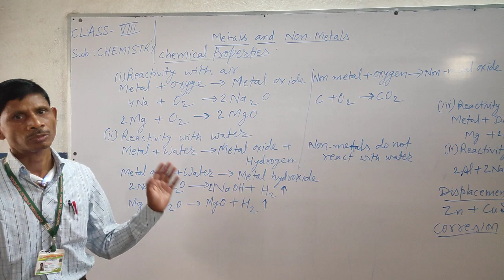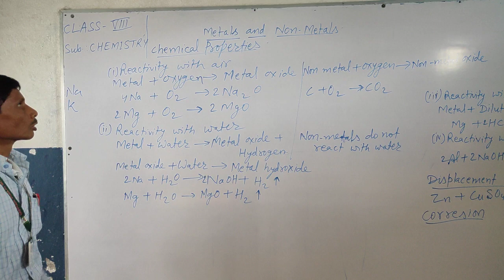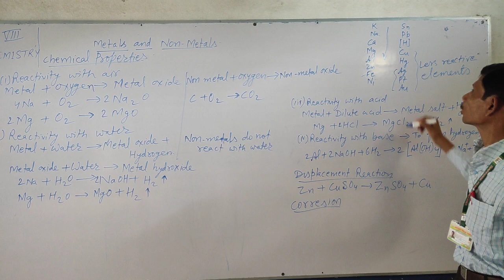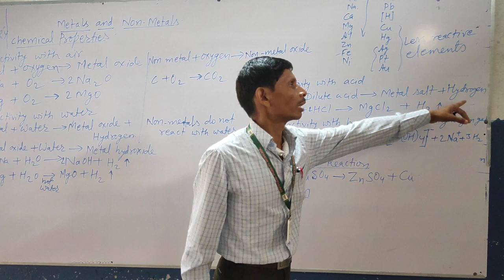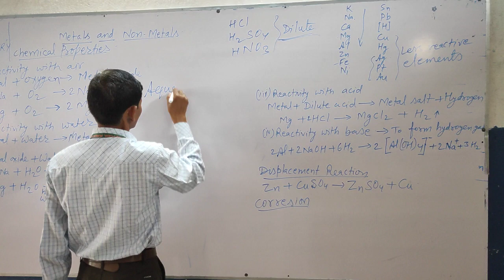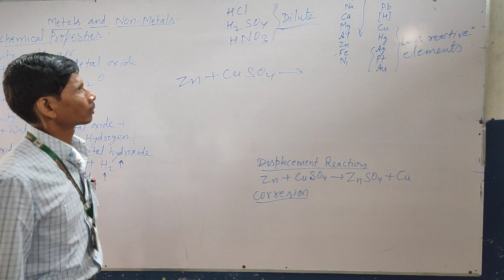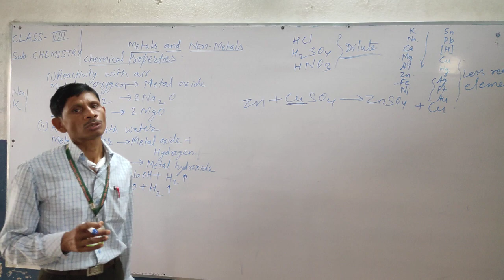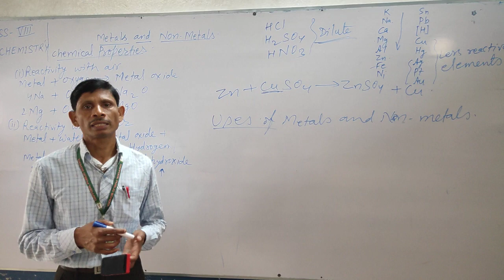Class 8 Metals & Non Metals Part 2